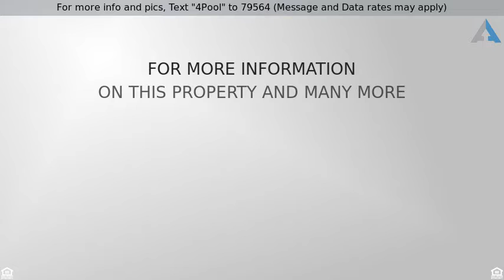Priced at $269,900 - 9350 S Avenida Mochuelo, Vail, AZ 85641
For more info and pics, Text "4Pool" to 79564 (Message and Data rates may apply)
Welcome to your future pool home on a large lot in

Welcome to your future pool home on a large lot in the sought after Rincon Trails community in Vail.  With an extended three car garage, sparkling pool with swim current, soaring ceilings, huge master bedroom and rain shower with separate tub - this home has it all!  The oversize second and third bedroom with dual sinks in the guest bath provide the perfect set up for a busy family or guests that won''t want to leave.  The kitchen is light and bright with stainless steel appliances, granite counter tops and overlooks the pool.  What''s not to love!  Tasteful 18 inch tile is found everywhere but the bedrooms. The huge side yard is complete with RV gate, RV hook-ups and enough room for a basketball court.  The recently finished pool features all new equipment and an adjustable swim current.